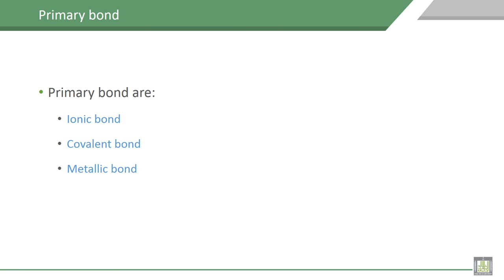Material Science - 1 | C2-L9 | Type of atomic bonding, Primary bond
Lecture 9 : Type of atomic bonding, Primary bond
Illustration  of Type of atomic bonding, Primary bond